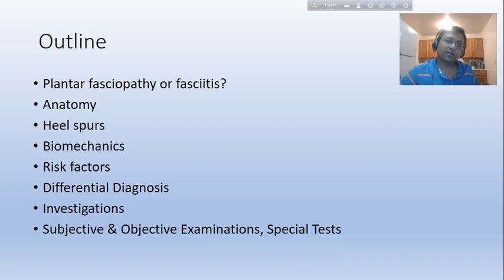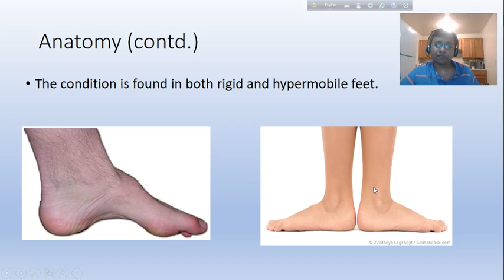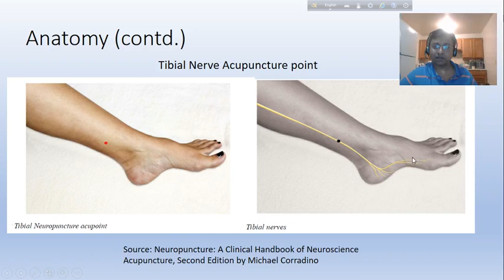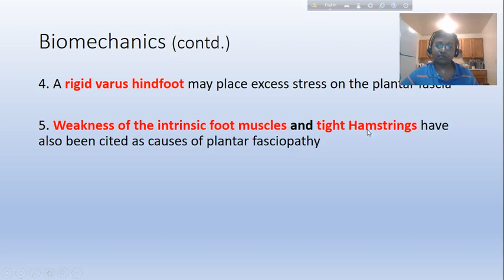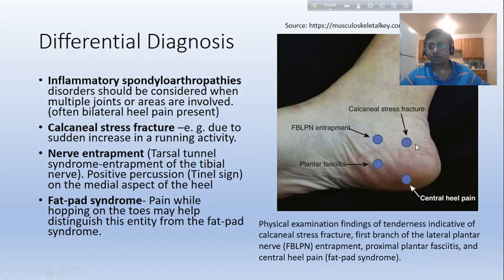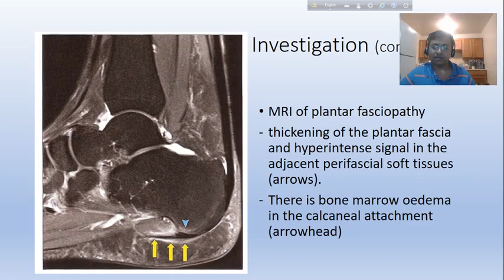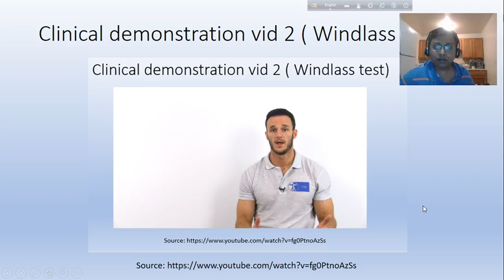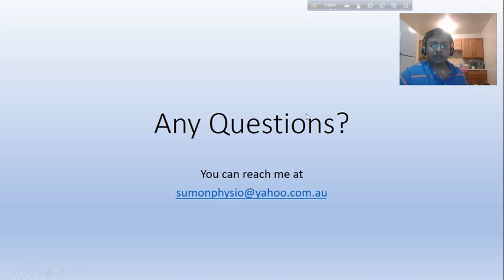Plantar Fasciopathy I Plantar Fasciitis I An Evidenced Based Practice I Assessment Part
Plantar Fasciopathy :
ফিজিওথেরাপি ইন Plantar Fasciopathy -Assessment part